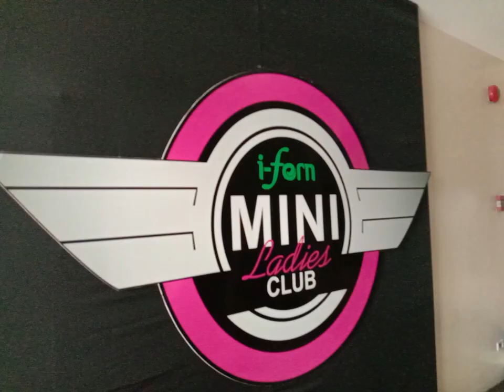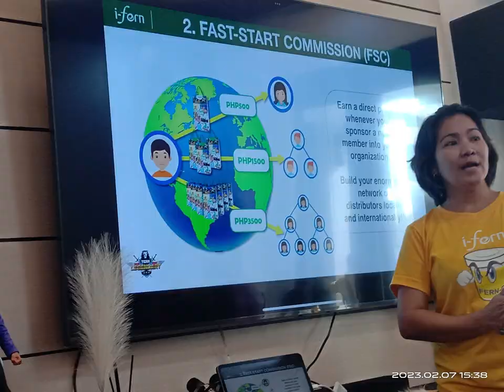Diamond tour Pictures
for keeps